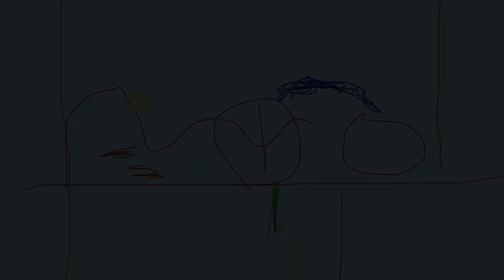Flute Improv: Lines